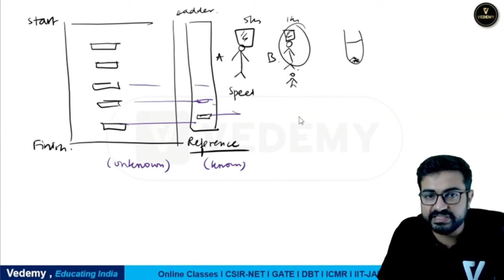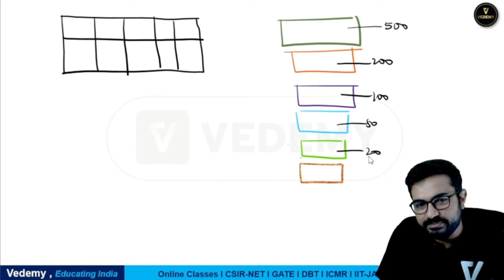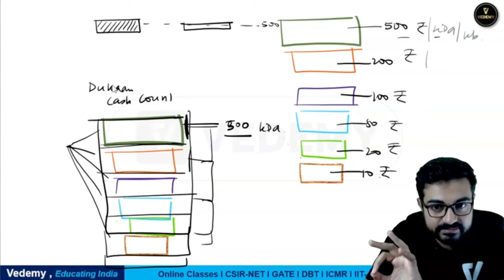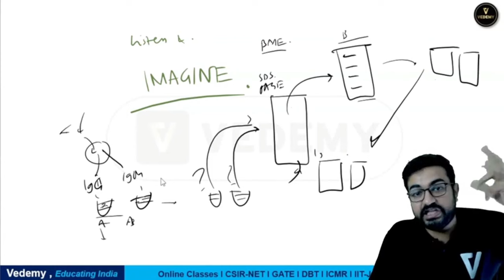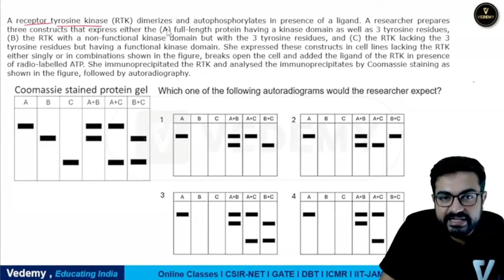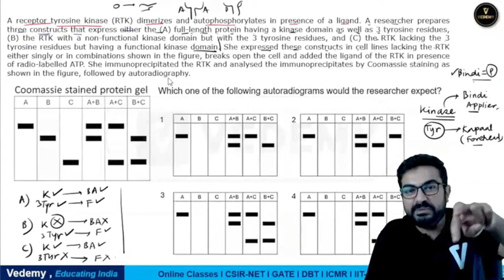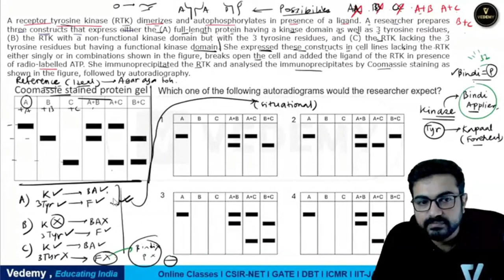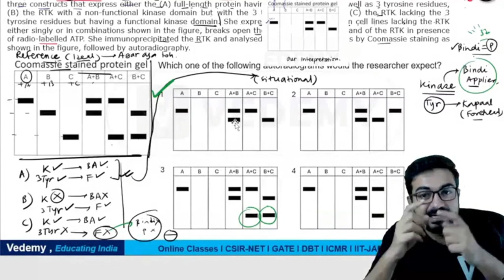⚡Trick to Solve PART-C GEL DIAGRAM Questions | Sounak Sinhababu | CSIR | GATE | DBT | ICMR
GATE LIFESCIENCE
GATE Biotechnology
ICMR JRF
NTA Score
GATE BT Preparation
Bioprocess Engineering
Bioinfomatics
Part C Questions
Techniques PYQs
Cell Signaling
CSIR Cutoff